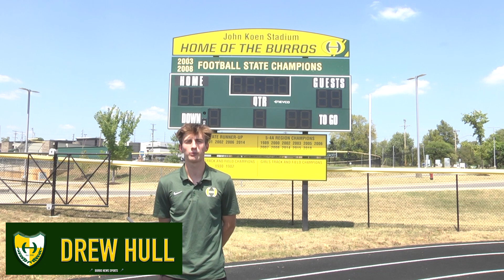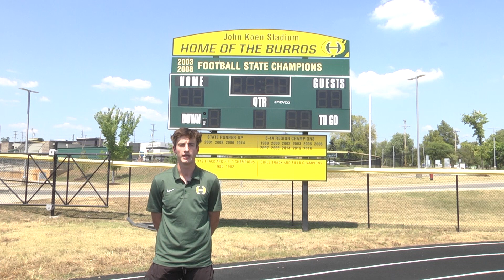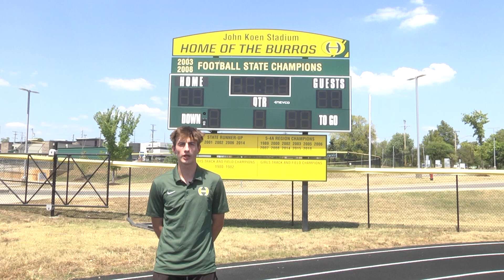Sports News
SPORTS SHOW #1 DREW HULL AND BEN CLAY bring you the latest Hillsboro sports news.